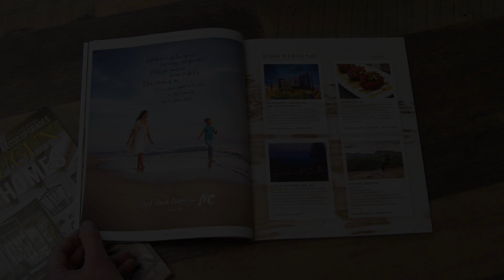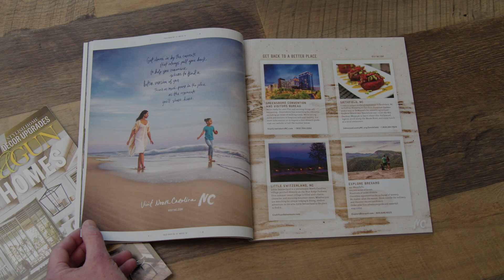"Get Back to a Better Place" Case Study – Visit North Carolina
As restrictions began to lift from the pandemic, travelers were looking for vacations that would take them to a better physical – and emotional – place. So we created a campaign featuring trips that would transform you back into your best self. This is a case study detailing the creative as well as the impressive results.